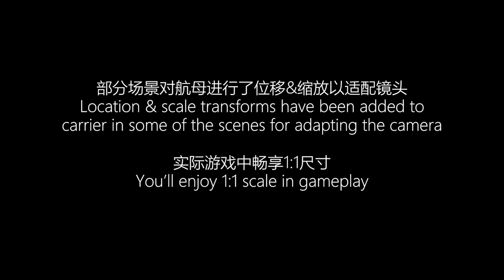Kuznetsov Helicarrier Mod! Launchable Su-33 & Variable-Sweep Engines [Ace Combat 7 Mod]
All modifications are tested in campaign mode. I don't play multiplayer mode, and please don't modify game in multiplayer mode.

00:00 Opening
00:30 Demo
02:29 CutScene